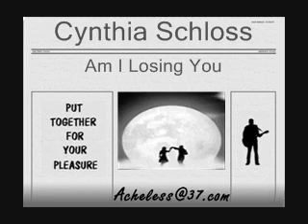Cynthia Schloss - Am I Losing You